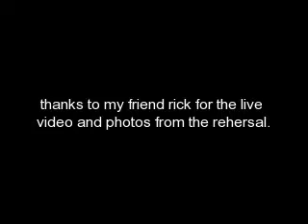cny dance 2007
all of the performances, competitions and recital of the 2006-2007 year.